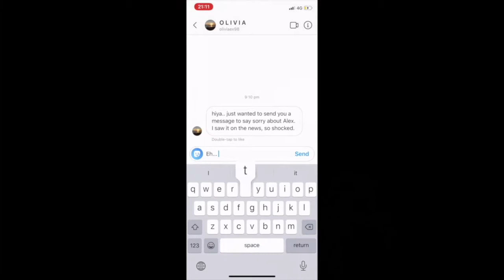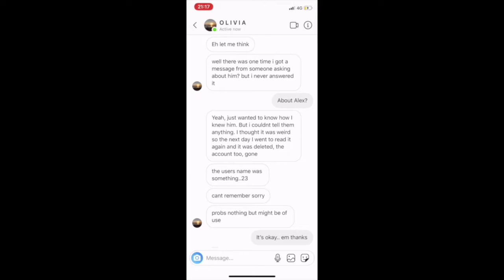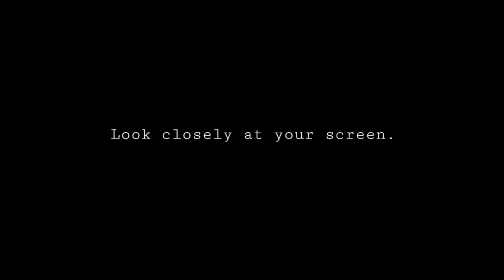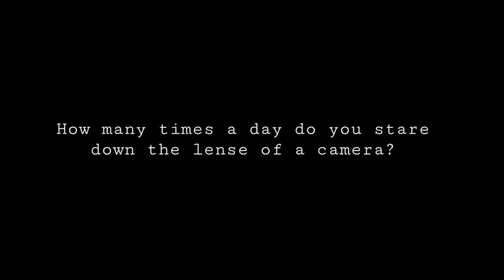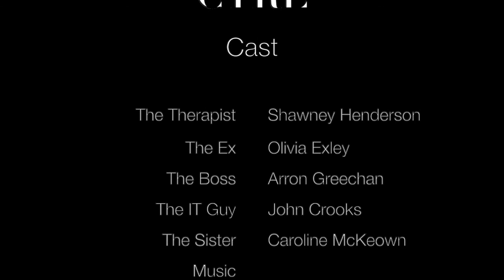CTRL (2020)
Written, Produced and Performed by John Crooks, Olivia Exley, Arron Greechan, Shawney Henderson & Caroline McKeown.

New College Lanarkshire - BA Acting Course 2020.

As a result of the Covid 19 Lockdown in the UK that began in mid March. Our planned BA theatre productions had to be cancelled. We quickly devised a final module task that challenged our students to create films using the resources they had in their own homes. This seemed to be a very timely endeavour and all of the resulting films were produced and presented by mid-May 2020. We are very proud of the achievements of our students and want to share their hard work. We are delighted to say that all of our students successfully graduated.